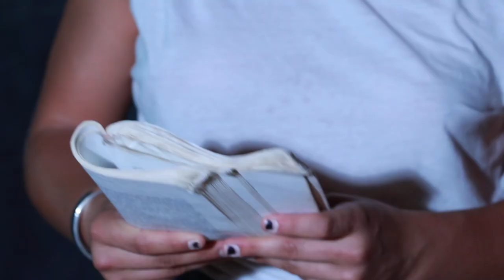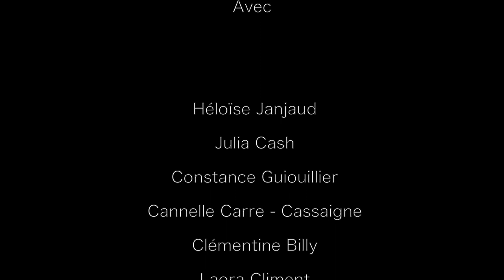TRAILER Misterioso 119 OKTO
Misterioso 119 de Koffi Kwahulé, par la troupe Okto.

Mise en scène : Laora CLIMENT
Avec :  Clémentine Billy, Cannelle Carré-Cassaigne, Julia Cash, Laora Climent, Constance Guiouillier, Héloïse Janjaud.